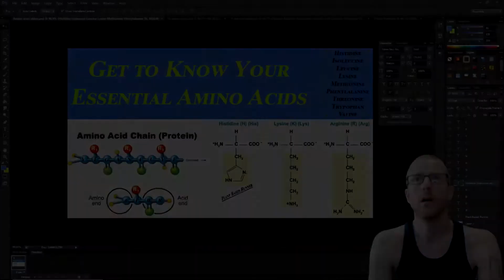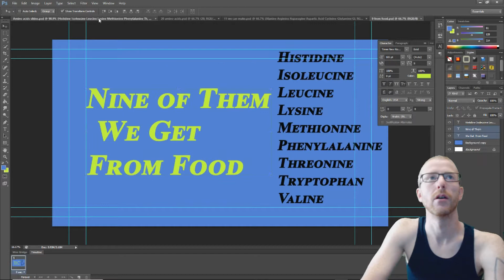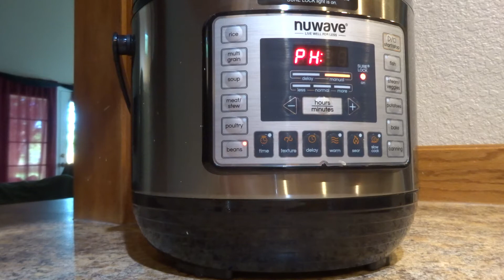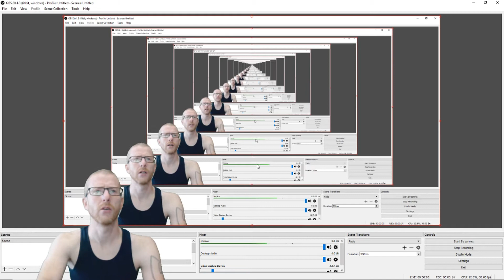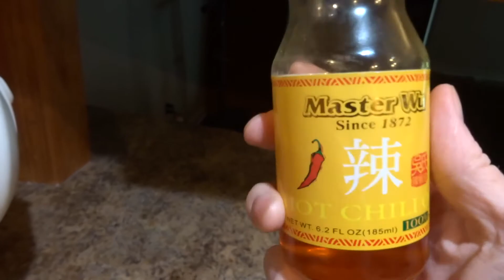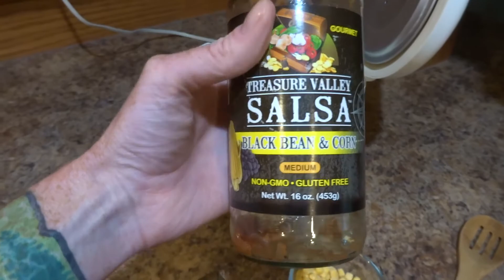Weird Things in My Salad | Black Bean Taco Salad Bowls | "The Protein Video" Vlogust 6th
Weird Things I Put on My Salad | Black Bean Taco Salad Bowls | Behind The Scenes "The Protein Video" Vlogust 6th

Shooting random footage throughout the day.